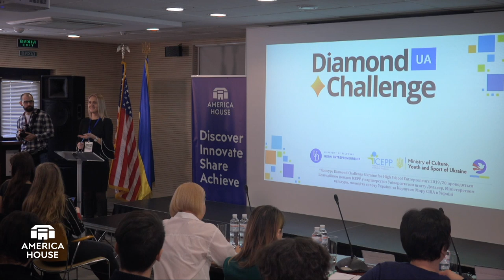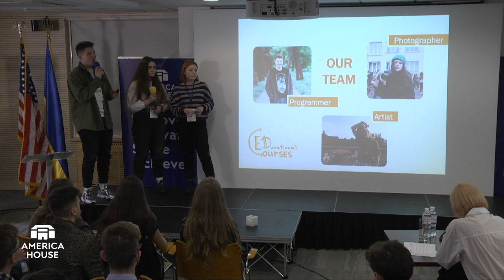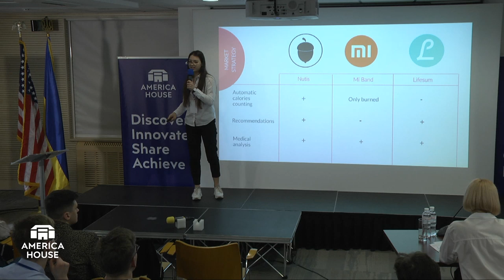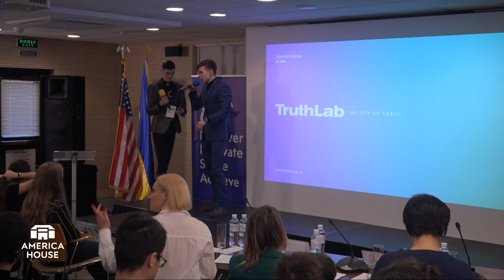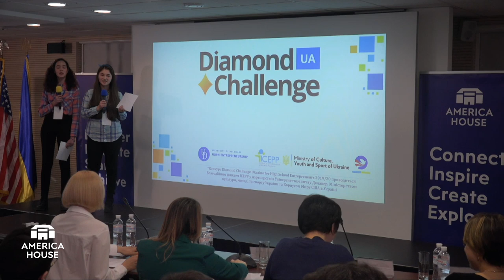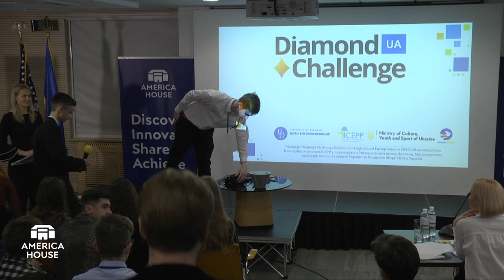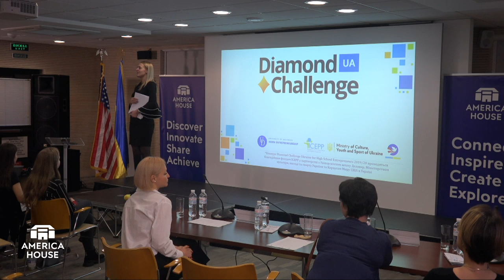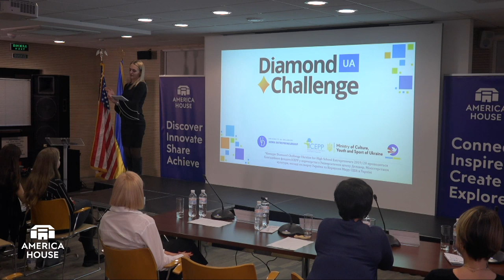DIAMOND CHALLENGE UA. FINAL PITCH EVENTS 2020 - Day Two